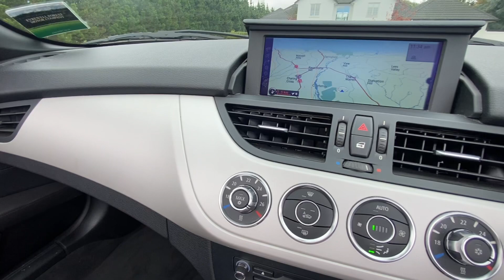2010 BMW Z4 23i